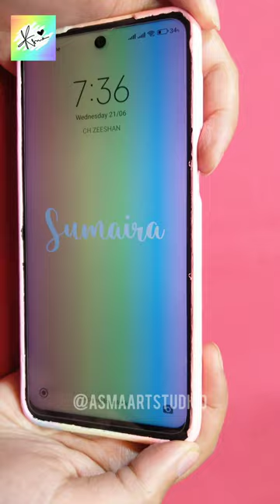Painting a phone case?